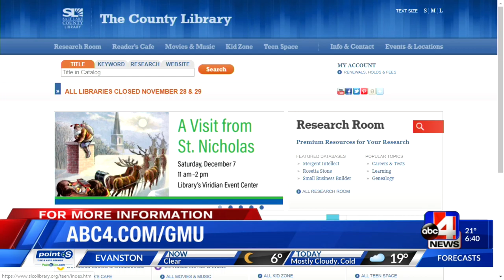Angel Giving Tree at The County Library